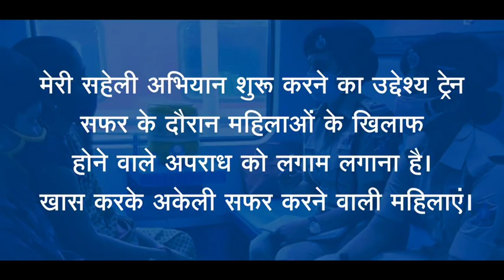Meri Saheli by Indian Railway and RPF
Meri Saheli by Indian Railway and RPF. Helpline number: 139. Forward this link to every women in your contact and help her travel with safety. Thank you.